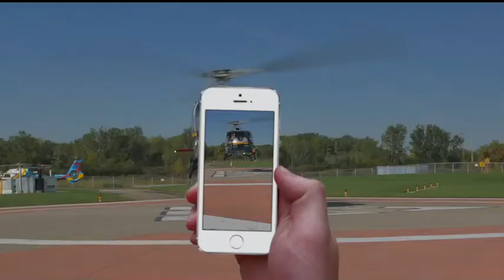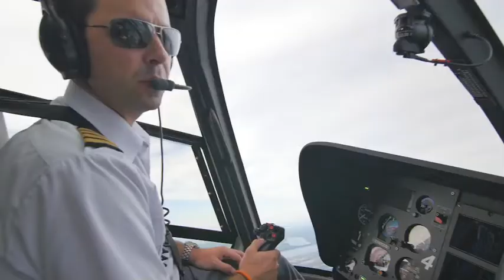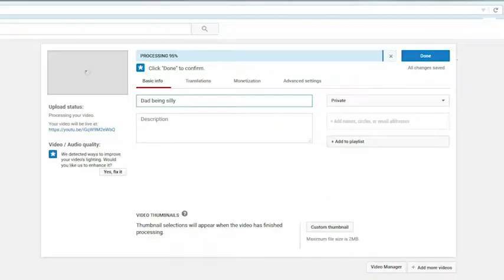Niagara Helicopters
See the Falls from a new Perspective.